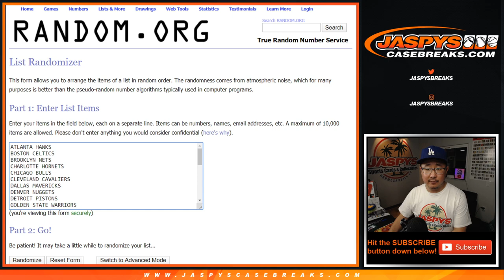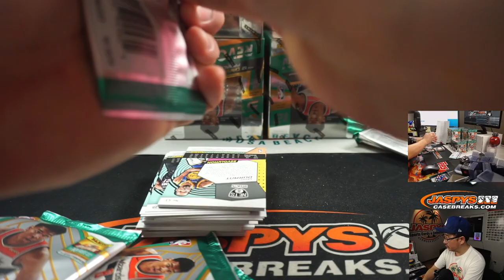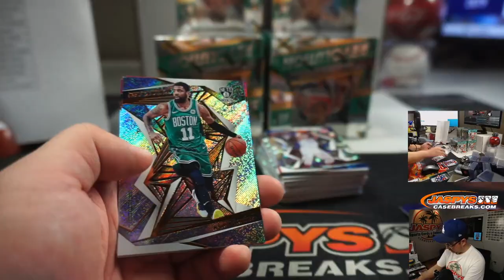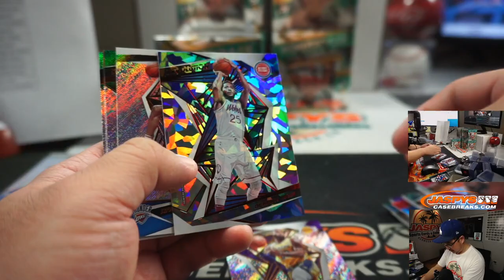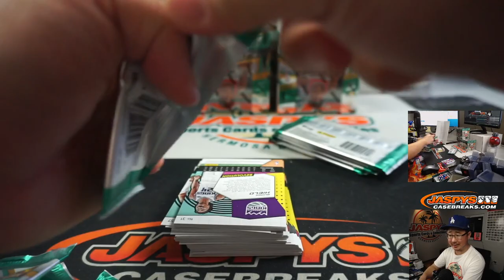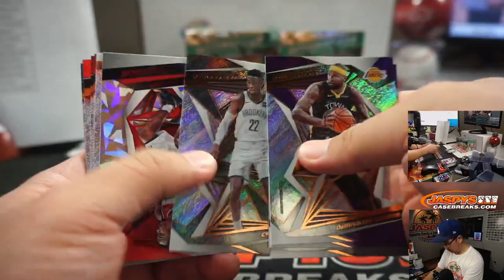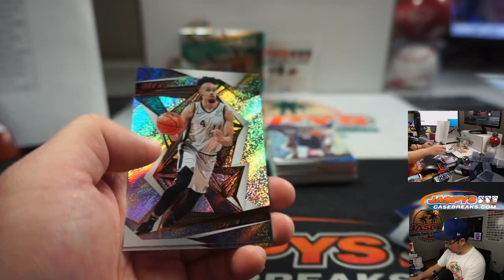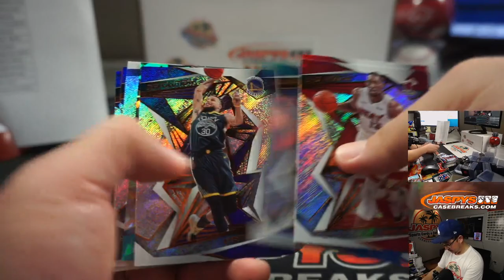Th, 04.30.20 || 8Box (CNY) RT #4 || 2019-20 Panini Revolution Basketball (NBA)